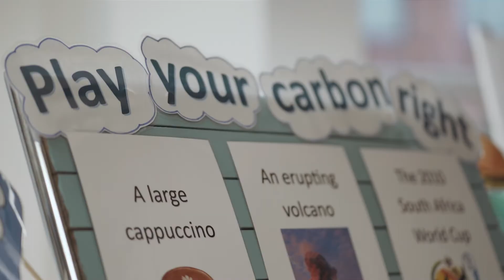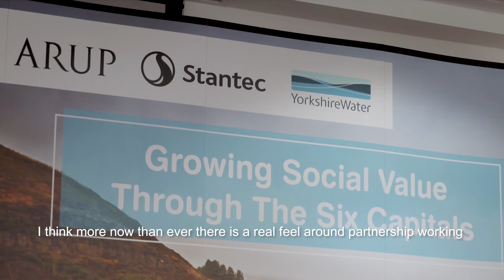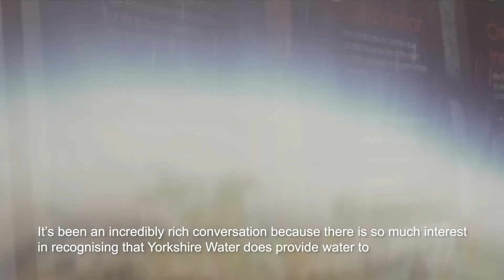'Growing Social Value Through The Six Capitals’ conference - 16th & 17th July 2019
Representatives from more than 50 businesses, charities and government organisations gathered in Leeds to explore how Yorkshire can continue to lead the way in tackling some of the biggest issues facing the country, including dealing with the climate emergency and ensuring inclusive growth.